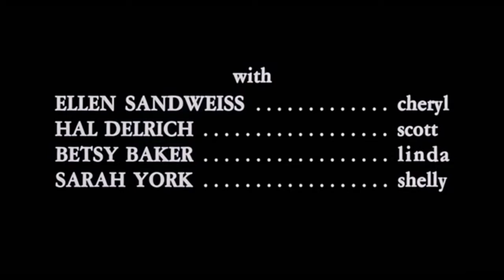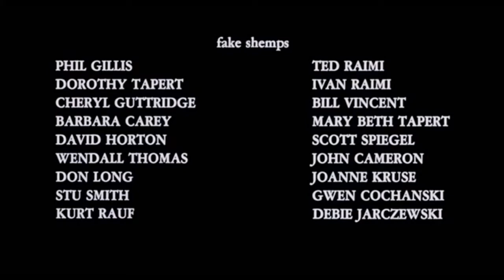The Evil Dead Fanmade Ending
I own no rights, all respect to the original owners of “The Evil Dead” and “Evil Dead 2”